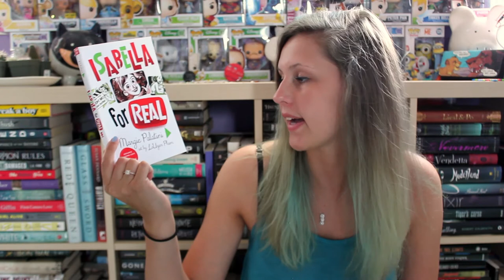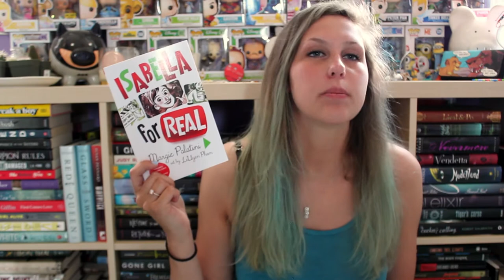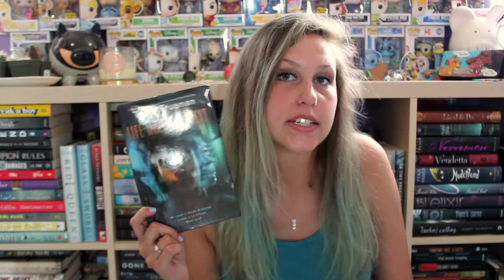May Wrap-Up 2017 | PART 3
The last of the books I read in the month of May! My shirt is still see through... I still do not care.